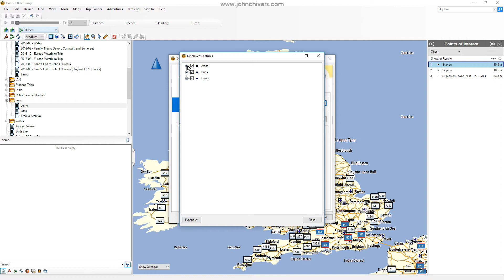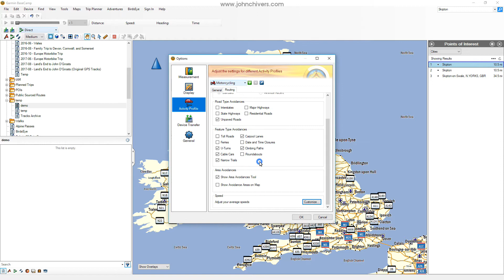Garmin Basecamp Tutorials - Activity Profiles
Using activity profiles to customise routing preferences for different vehicles and activities.